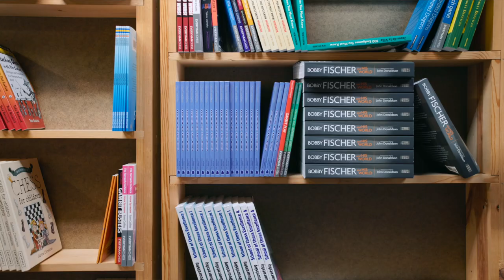Welcome to Chess4Life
👇 Take your next step:
 National Master Elliott Neff - Chess4Life Founder & CEO - Author
Looking for something else? for more!